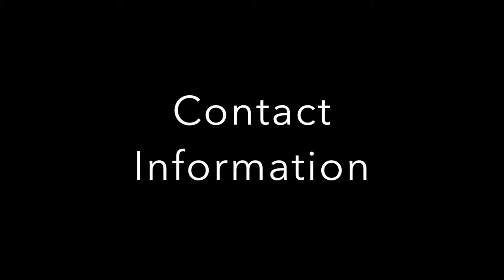Madeline Doane Class of 2016 Goalkeeper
This video features footage from the Lynchburg College Showcase, VA Beach Showcase, and Bethesda Showcase during the past fall season.